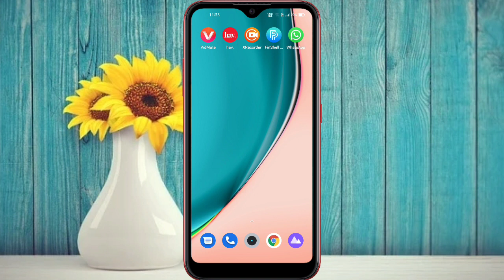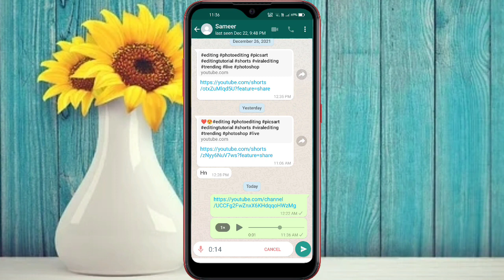Whatsapp Voice Message Bhejane Se Pahle Kaise Sune||Whatsapp voice msg भेजने से पहले सुने Tricks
Hello Guys

इस वीडियो में आपको बताया गया है कि WhatsApp Par Aap Voice message को भेजने से पहले किस तरीके से सुन सकते है

उमीद करते है वीडियो आपको पसंद आएगी. 🎉🎁🤳